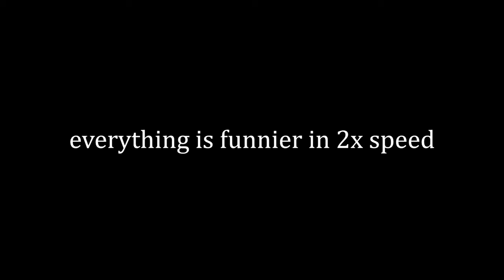phasmophobia but we've lost our minds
F in chat for Dave. oh and Adriano too I guess
@shatteredkevin on all socials
The Boys:
Ayden - Cardthoughts
Adriano - Nanonitro4915

(Intro) Half an Orange - Blink 182 (Vitamin C Remix)